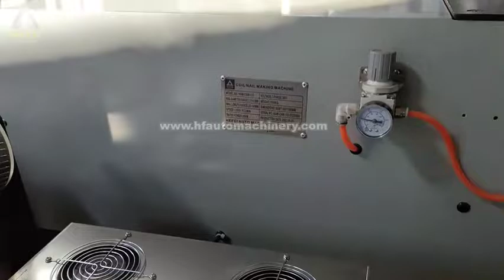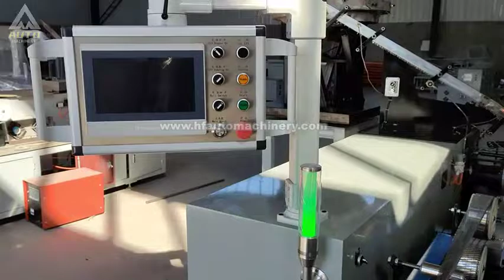Fully Automatic Coil Nail Making Machine with Rubber Band Binding Machine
HEFEI AUTO MACHINERY.COM
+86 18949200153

Features and Advantages:
1. Fully automatic
A. Automatic rubber band binding (save labor cost)
B. Automatic placing (keep good shape without deformation)
C. Significantly reduce the working intensity, no skill or proficiency requirements
D. Greatly improve the productive efficiency
2. New-designed finished product collection platform
A. Can store 60 rolls of coil nails
B. Direction can be adjusted
3. New-improved welding seat mechanism
No need to adjust the height of welding seat for different size welding disks
4. New patent for coil nail cutting technology
Reducing waste product
5. New automatic shutdown protection functions
The fault location will be displayed on the touch screen
A. Running out of welding wires
B. Welding wire blows
C. Finished coil nails are not cut
D. Running out of rubber band
6. Equipped with independently developed vibrating bowl
A. Dead weight 400kg
B. With two side-pulling electromagnetic coils
C. With six sets of vibrating plates (15°)
D. Bigger diameter bowl (φ850mm)
E. Higher speed
F. Low amplitude of nail jumping
G. Stable performance
7. Independently developed high frequency welding machine
A. With automatic voltage stabilization function
B. With independent touch screen HMI
8. Equipped with a 10” touch screen HMI
A. Working parameters can be adjusted directly
B. It also has perfect fault stop automatic display function
C. Remote operation function